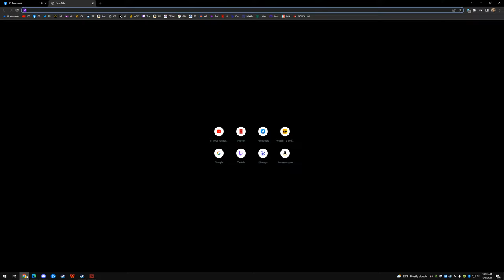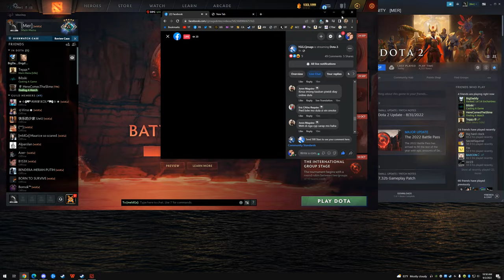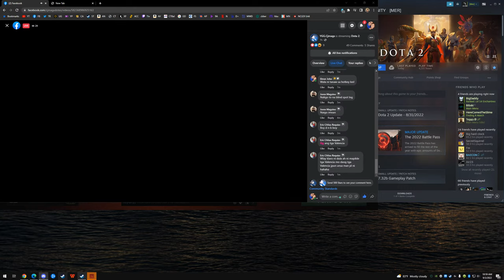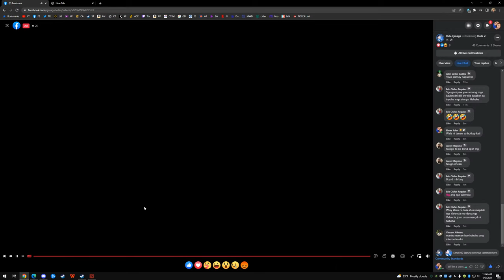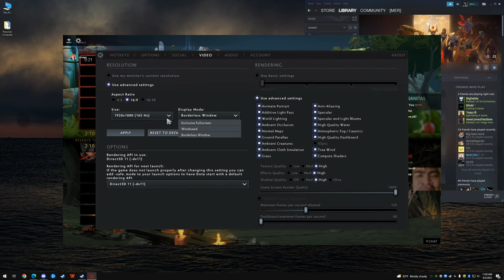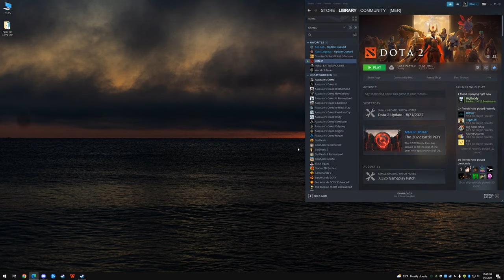Merman's 3v3 GrandFinals